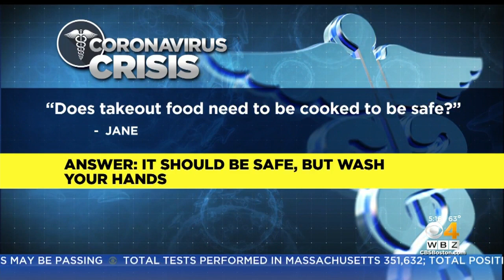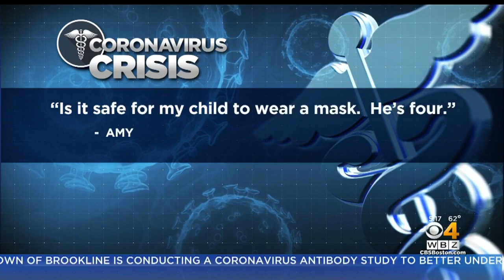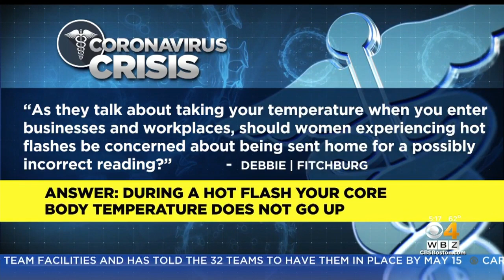Does Takeout Food Need To Be Cooked To Be Safe? Dr. Mallika Marshall Answers Your Coronavirus Questi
WBZ-TV's Mallika Marshall reports.